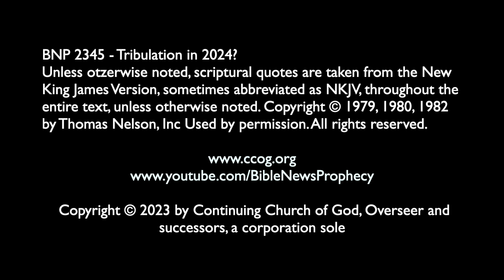Tribulation in 2024?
Some claim that the Great Tribulation will begin in 2024. Some say that Jesus will return in 2024. Are either of those events possible based upon the words of our Savior or the prophet Daniel? Why or why not? What about September 12, 2024? When is the Day of Atonement in 2024? Are various heavenly signs to occur before or after the tribulation? What about the 'peace deal' of Daniel 9:26-27? Could the war between Hamas and Israel expand to directly involve Iran, Syria, Hezbollah, and others? What about the 'Union for the Mediterranean' and the King of the North and the King of the South? If God has a 6,000 year plan for humanity to be under Satan's sway, might Jesus return in 2031, with the countdown to His return beginning in the Fall or some other time in 2024? Steve Dupuie and Dr. Thiel go over these matters.

A written article of related interest is available titled 'When Will the Great Tribulation Begin? 2024, 2025, or 2026?' URL